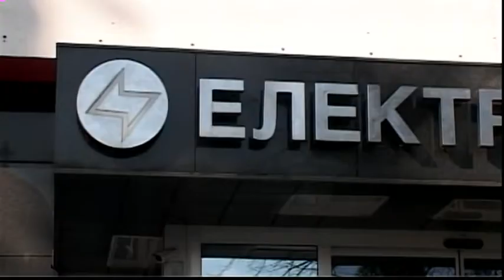Oko hiljadu radnika Elektorprivrede RS prijavilo se za stimulativne otpremnine